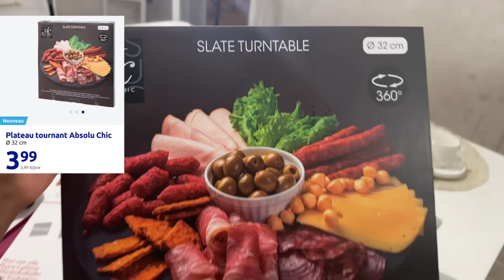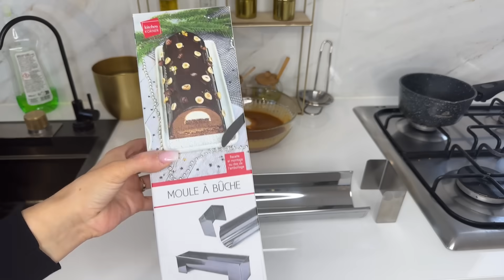HAUL ACTION et Idées ACTION 👌haul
Recette :

Pour la génoise :
3 œufs
4 cuillères à café de lait
80 g de sucre
100 g de farine

La ganache montée à la vanille :
135 g de chocolat blanc
6 g de gélatine
55g de crème liquide 30% à chauffer
500 g de crème liquide 30% froid
1 gousse de vanille